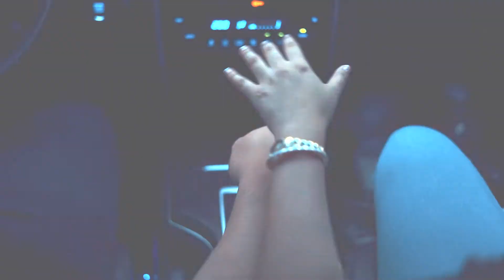Erol & Yen Prenup {Columbio, Sultan Kudarat}